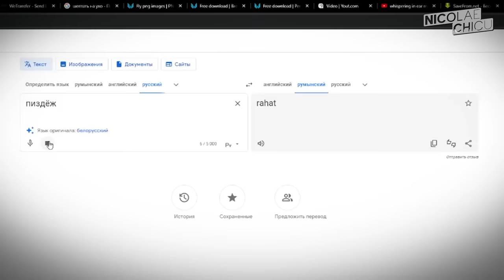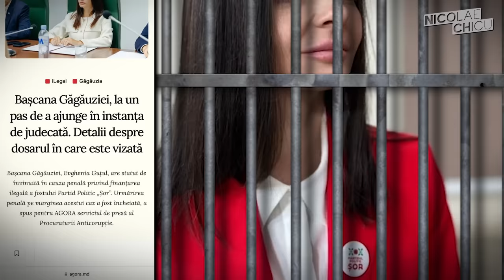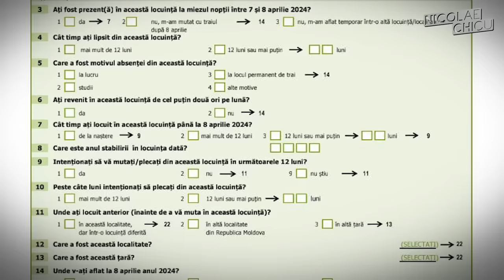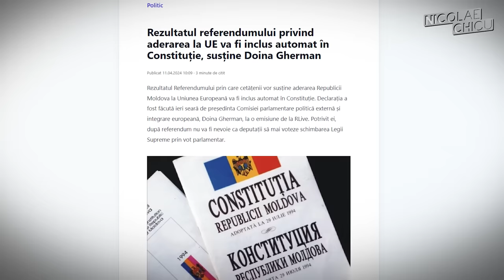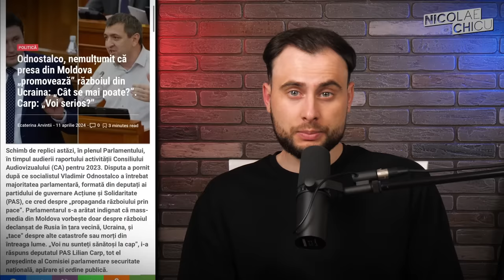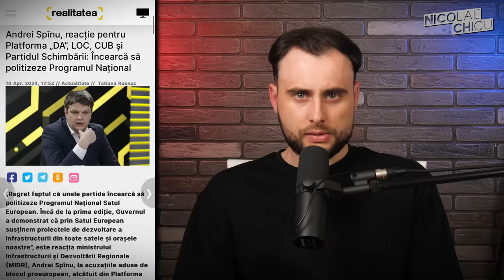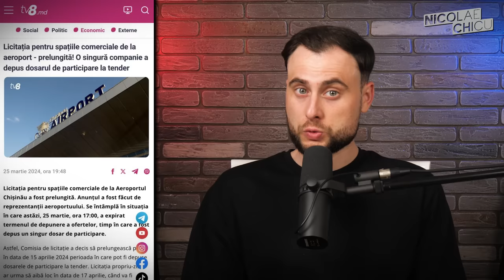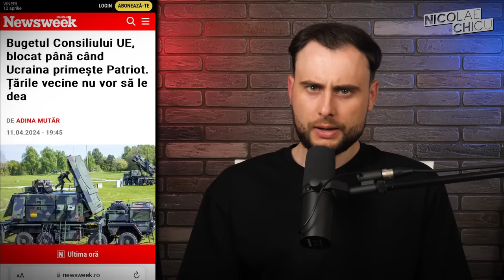Trădătorii cer ajutor de la Putin să-i elibereze? / Sperietori și separatism / „Nebuni la cap”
Pe scurt:
00:00 - 00:51 Intro
00:51- 03:13 Amenințări din Găgăuzia?
03:13 - 06:02 Rusia promite bani prin MIR găgăuzilor
06:02 - 06:43 Maia Sandu, huiduită la Comrat?
06:43 - 07:48 România le vine de hac
07:48 - 10:10 Recensământul, subiect complicat
10:10 - 11:07 La recensământ ne declarăm români!
11:07 - 12:21 Referendumul va fi pe 20 octombrie
12:21 - 14:26 Referendumul lui Usatîi - ANULARE
14:26 - 16:03 „Voi sunteți bolnavi la cap”
16:03 - 17:32 Grișa și Războiul
17:32 - 18:24 Sfada pro-europenilor
18:24 - 18:47 Năstase se vrea Președinte?
18:47 - 20:39 Licitația, investigată?
20:39 - 23:43 Situația din Ucraina e complicată
23:43 - 24:10 Rușii iau benzină din Kazahstan?
24:10 - 25:52 Dezastru umanitar în Rusia
25:52 - 26:35 Mă puteți susține pe patreon